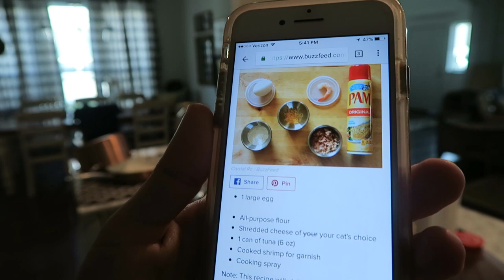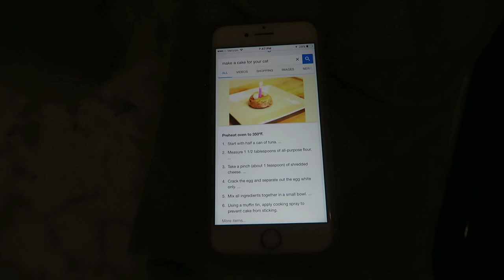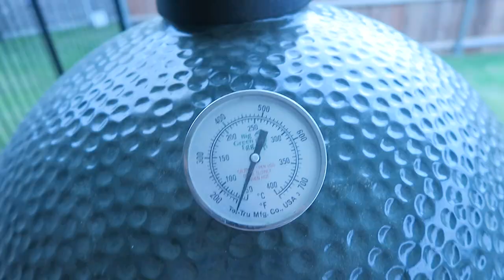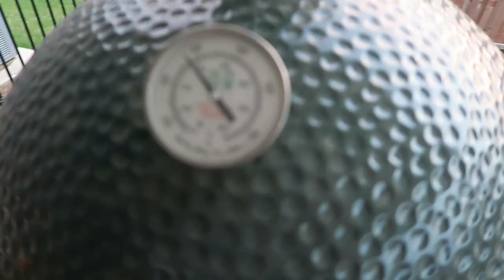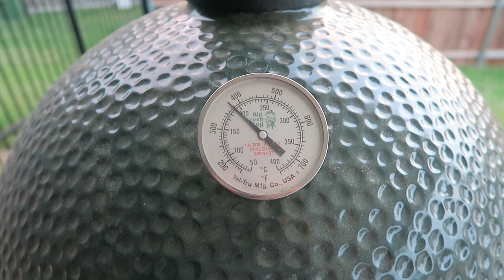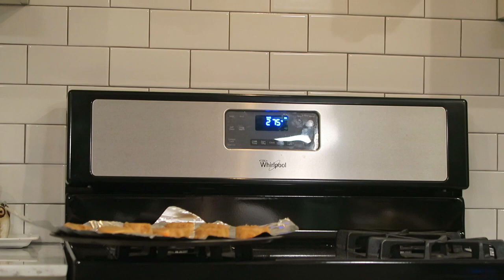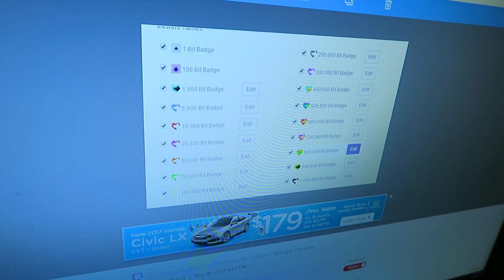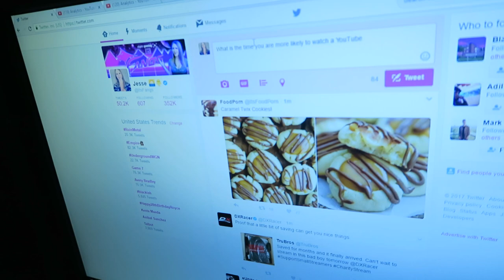WE MADE OUR CAT A CAKE!!!!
WE MADE A CAT CAKE FOOL!!